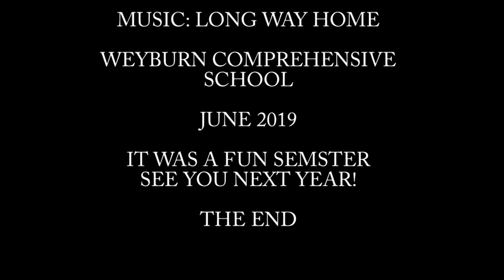Amiel Verdejo CM 10 Capstone Project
COMMUNICATION MEDIA 10
AMIEL VERDEJO
CAPSTONE PROJECT

LABS AND PROJECTS

PHOTOSHOP
LAB 1 - CROPPING AND
RESIZING IMAGES
LAB 2 - LEVELS
LAB 3 - HEALING BRUSH
LAB 4 - POSTER PROJECT
LAB 5 - YOU IN A PHOTO

ANIMATION
LAB 6 - SHAPE TWEENS
LAB 7 - MOTION TWEENS
LAB 8 - MOTION AND SHAPE TWEENS
LAB 9 - STORY PLAN
LAB 10 - THE STORY ANIMATION

VIDEO EDITING
LAB 11 - ADDING MUSIC
LAB 12 - ADDING SOUND
LAB 13 - ADDING SOUND AND MUSIC
LAB 14 - FINAL STORY VIDEO
LAB 15 - GREEN SCREEN
LAB 16 - CAPSTONE PROJECT

WEYBURN COMPREHENSIVE
SCHOOL

JUNE 2019

IT WAS A FUN SEMSTER

THE END